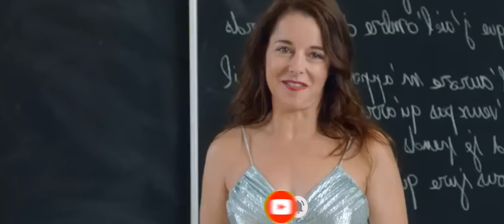Teacher dum dum with Donkey Film Explained in Hindi/Urdu Summarized Explained | Watcher Planet